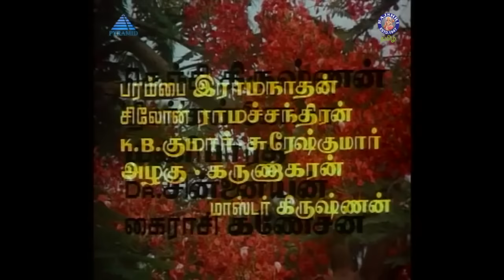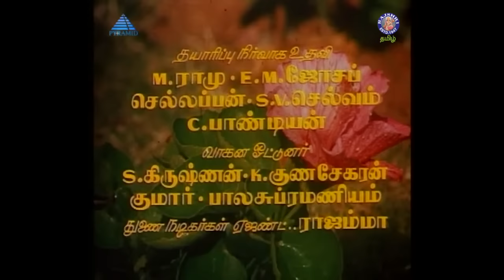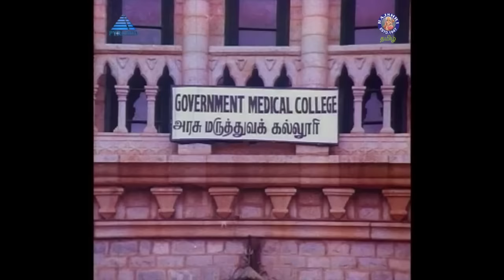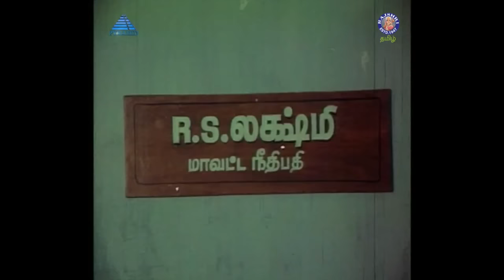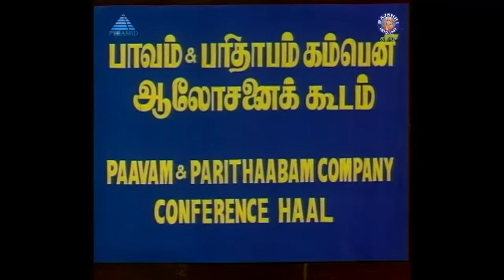Amma Pillai Full Movie | அம்மா பிள்ளை | Ramki, Seetha, Srividya, Jaishankar, Kovai Sarala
Amma Pillai is a 1990 Indian Tamil-language film, directed by R. C. Shakthi and produced by M. K. Raju. It stars Ramki and Seetha. It is a remake of the Malayalam film Mortuary.

The story is based on a real incident in the Kottayam Medical College in the year 1977. There was a bet between two medical students to nab a cigarette from a dead body kept in a mortuary at 12 o'clock midnight. When the student came to take the cigarette, the dead body swallowed the cigarette and the student was killed due to the shock. The real culprit was the other student who was present in the mortuary lying in between the dead bodies. Police arrested the other student responsible for the death.

Credits:
Cast - Ramki, Seetha, Jaishankar, Srividya, Nassar, Charle, S. S. Chandran, Kovai Sarala
Producer - M. K. Raju